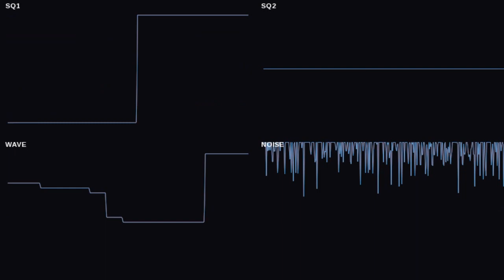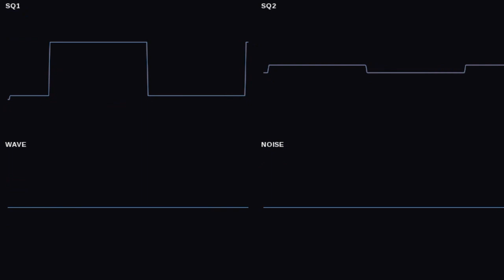Moon Patrol - Main Theme (GB/GBC COVER)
A.K.A. Como deveria ser a música do Moon Patrol em sua versão para Game Boy Color